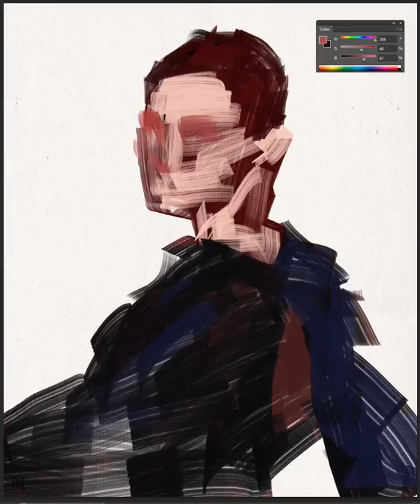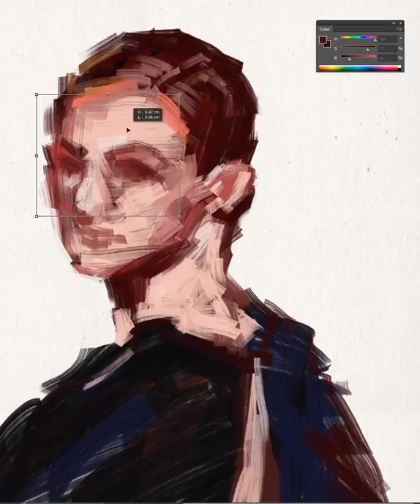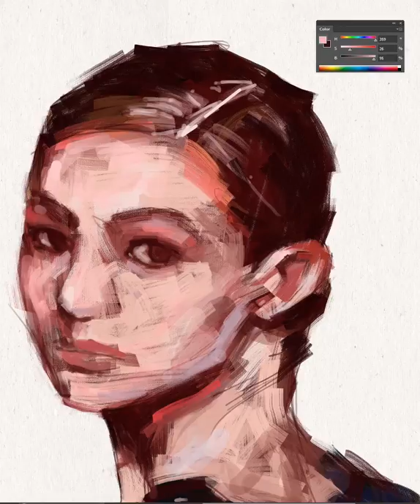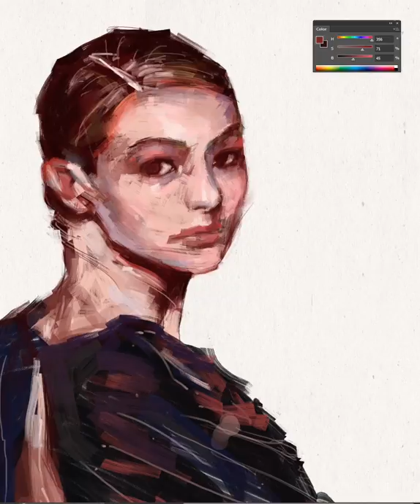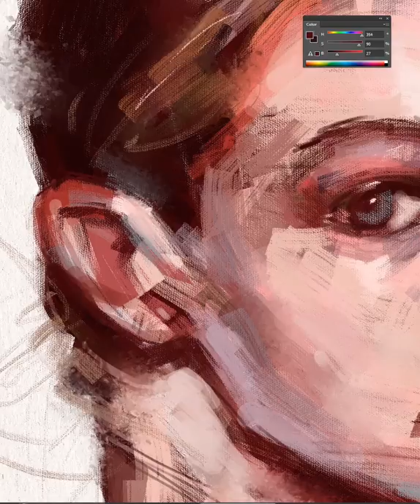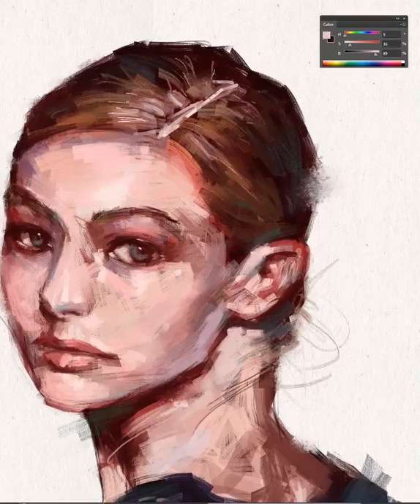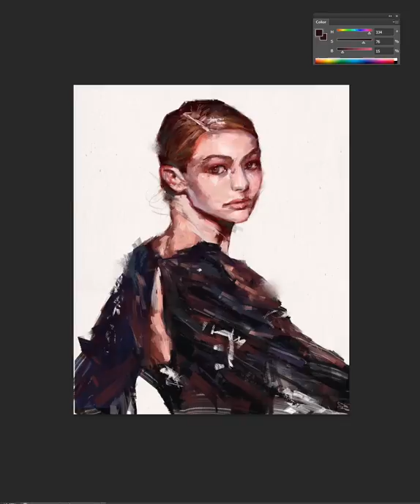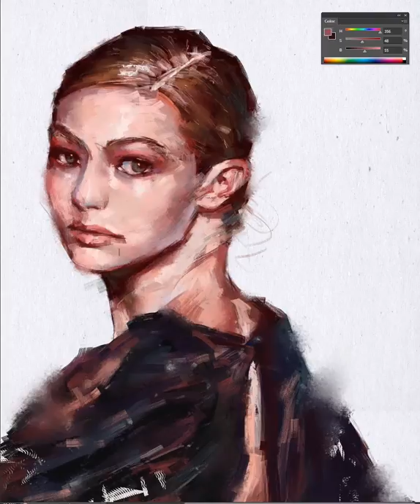Fashion Illustration for Tom Ford SS19 Show : Gigi Hadid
Artwork for Tomford
The stunning closing look from the TOM FORD SS19 Show.